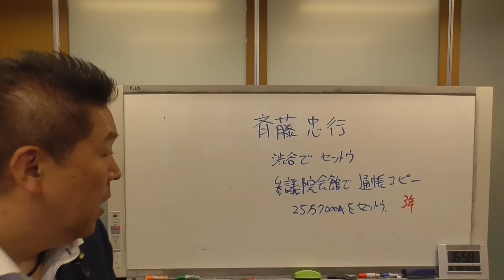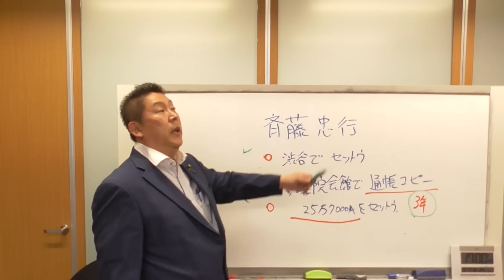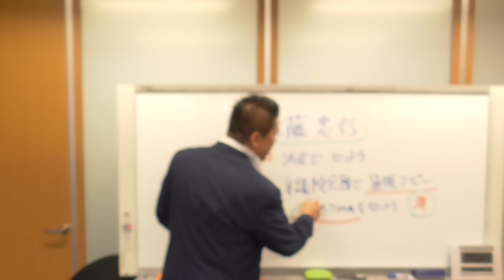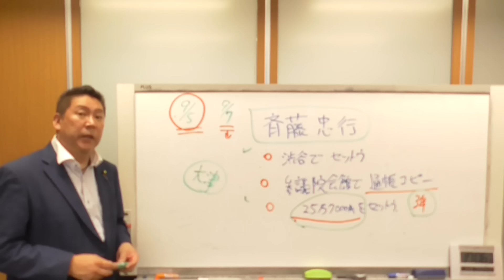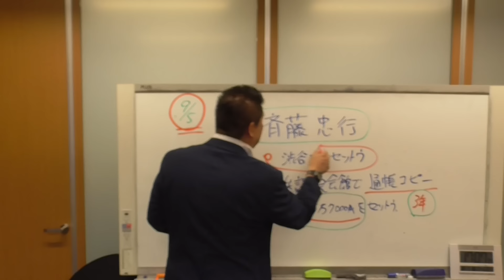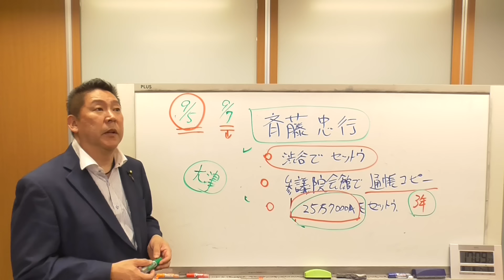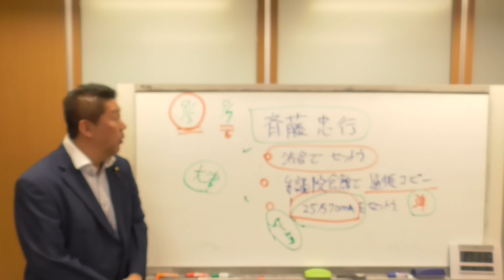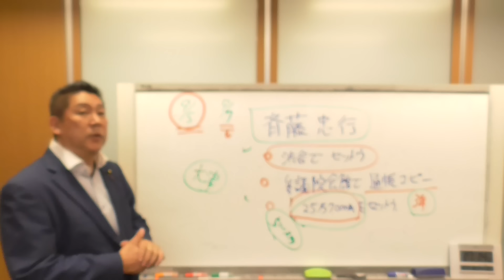斉藤忠行氏について刑事裁判が結審したのでお話しさせて頂きます。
立花孝志と六本木で焼肉食べる会
再開します！
19時00分から20時30分の90分間です。
33,000円税込
1名でも5名でも10名でも同じ料金です。
別途、飲食代金をお店にお支払い頂きます！

立花孝志にお金を貸して頂ける方はこちらからお願い致します。

大津綾香をアニメでわかりやすく解説してくれています。

ＮＨＫと契約しなくてよいチューナーレステレビご注文はこちらから
NHKとの交渉を弁護士が代行で受け取るサービスをしています。
銀行振込
振込先口座
みずほ銀行／広島支店／普通 ３１０６０６２
口座名義

１.ゆうちょ銀行　記号14070　番号8448861
２.三菱ＵＦＪ銀行　堺支店　普通預金　0091679
３.三井住友銀行　浜寺支店　普通預金　1523308

【政治団体】ＮＨＫから国民を守る党【党首】

また、ＮＨＫから国民を守る党の活躍でＮＨＫの集金人は２０２３年９月で撤廃されました。

２０１５年４月　船橋議会議員選挙で当選
２０１６年７月　船橋市議会議員を辞めて、東京都知事選挙に立候補、ＮＨＫの政見放送で【NHKをぶっこわす！】と９回訴えました。
２０１７年１１月　葛飾区議会議員に当選
２０１９年５月　葛飾区議会議員を辞めて、大阪府堺市長選挙に立候補
２０１９年７月の参議院選挙【全国比例】で当選。
２０１９年１０月参議院議員を失職【参議院選挙出馬により】
現職は政治団体ＮＨＫから国民を守る党【党首】